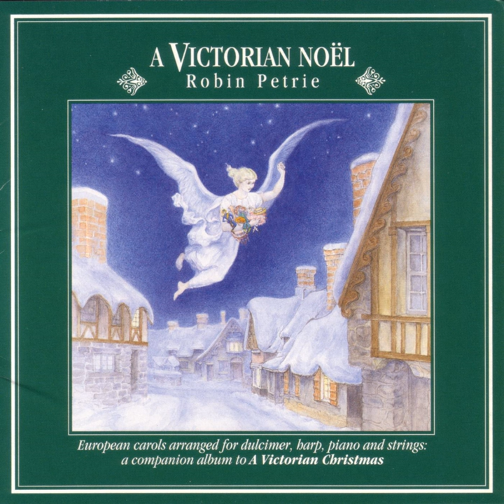At the Nativity / Bethlehem's Stall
At the Nativity / Bethlehem's Stall · Robin Petrie · Shira Kammen · Cheryl Ann Fulton · Tom Constanten · Robin Petrie

A Victorian Noël

Producer: Danny Carnahan